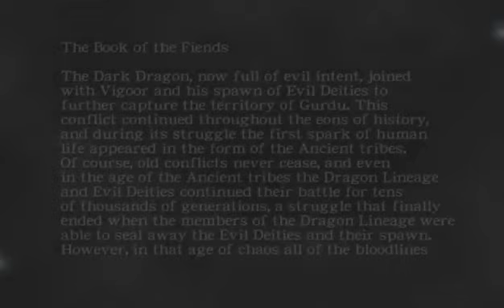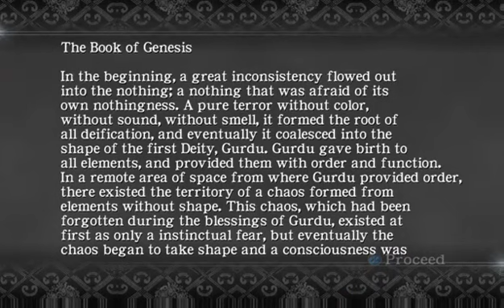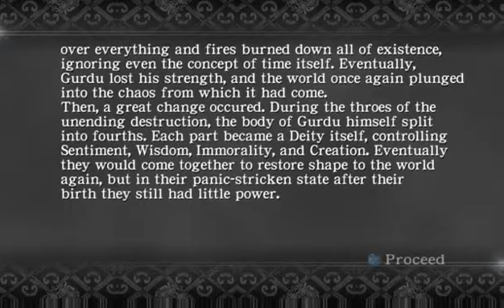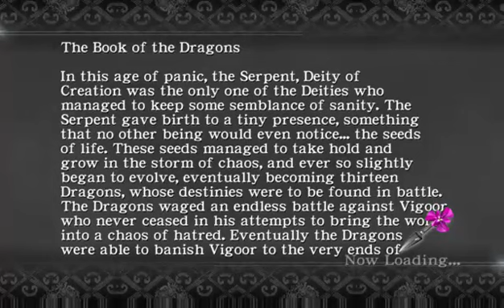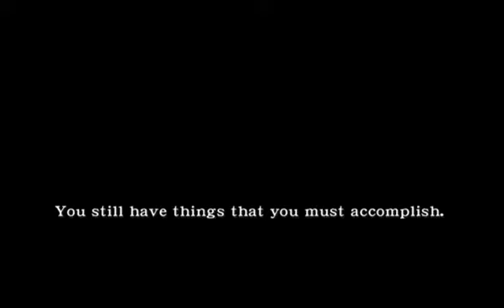Ninja gaiden black part 11